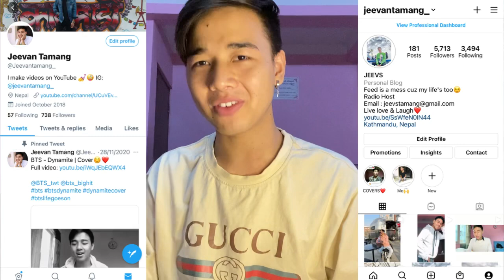He's Into Her Season 2 | Ep 8: And The Truth Shall... | REACTION | Donny Pangilinan & Belle Mariano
Original Video: Courtesy Of Iwanttfc

SEASON 1

Ring light
Acer Laptop

he's into her season 2 trailer reaction
he's into her season 2 EP 5 reaction